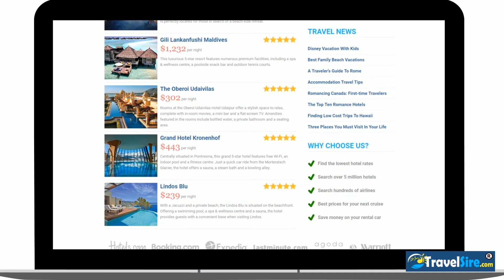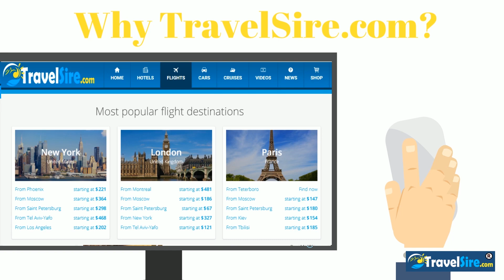A new and fun way to explore travel options, book vacations, and purchase travel incidentals.  search and compare on hundreds of vacation packages! Even use our online store to buy vacation necessities! Come and visit us